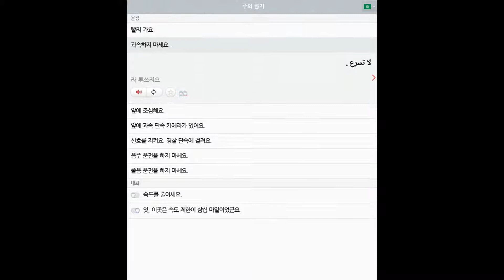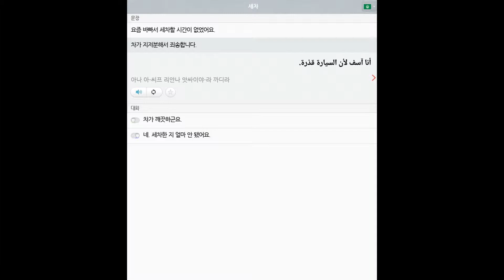48 아랍어 교통 운전 all